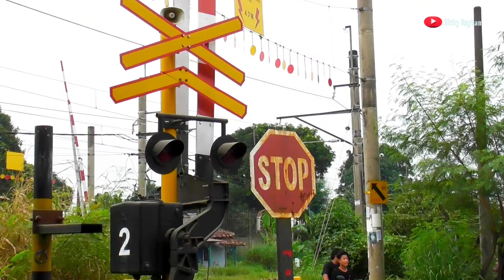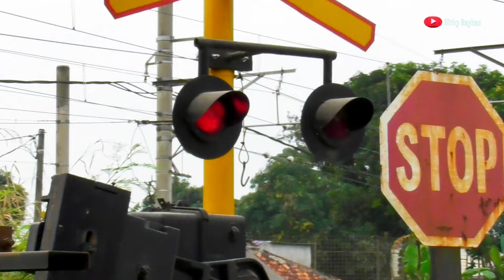PALANG ALKMAAR | Wah Tumben nih Ada Kontener lewat Jpl 100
Level Crossing  | Wah Tumben nih Ada Kontener lewat